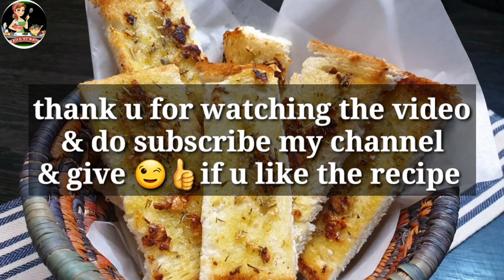garlic bread ab easily ghar me banein!!yummy &quick garlic bread recipe by maha ki rasoi